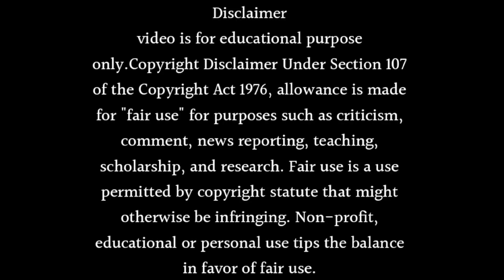KASAM 2 RELEASE DATE - LAUNCH DATE CONFIRM UPCOMING SHOW OF KRATIKA SENGAR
Want to know Kasam 2 Release Date - Launch Date Confirm or upcoming show of Kratika sengar. Watch this video till end to know all about it.

Topics Covered in This Video:

- Kasam Tere Pyaar ki Season 2
- Kasam tere pyaar ki colours
- Kasam tere pyaar ki serial
- kasam season 2 release date